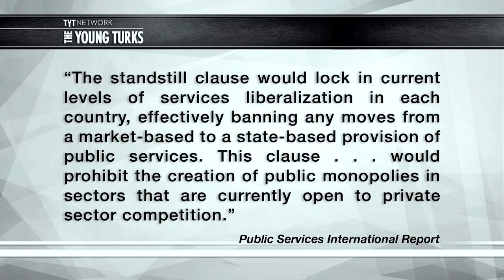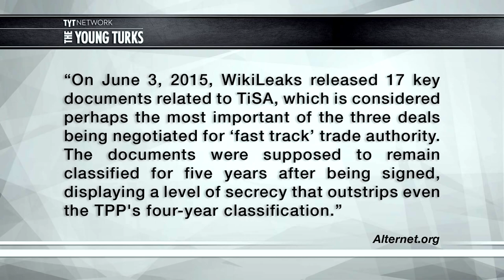The Trans Pacific Partnership TPP and The Trade In Services Agreement TISA Explained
This is the best explanation I've come across for a clear and concise definition of what the Trans-Pacific Partnership [TPP] and the Trade In Services Agreement [TISA] actually mean.